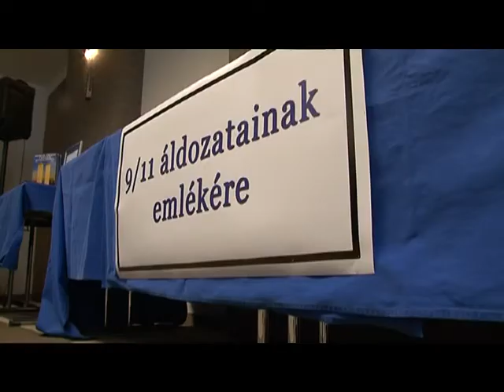A WTC ikertornyainak darabja Hatvanban